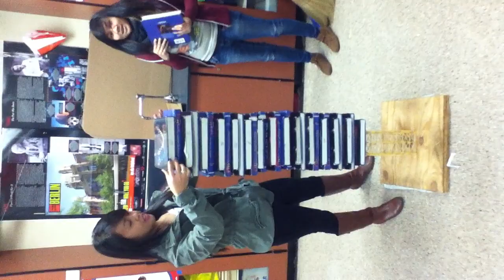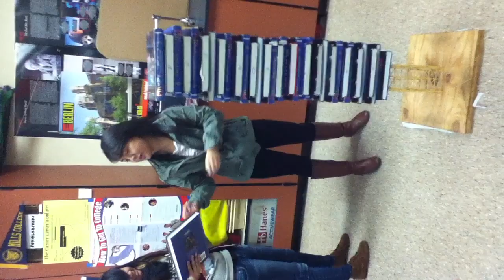Oil Derrick Project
37 books, WOOOOOT!
This was a physics project we had 2 weeks to do. it's a tower made of all toothpicks and bound by elmer's wood glue. I had only one partner and we finished this within 10-ish hours in two days.